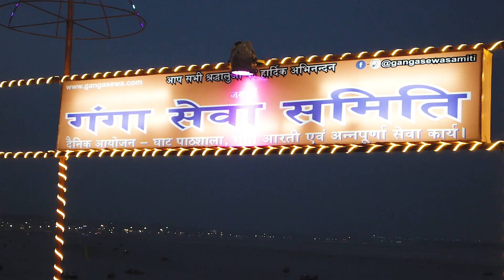Travel to Kashi | Varanasi Vlog 2022 | Abhinav Borah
Due to some work, I traveled out to the sacred city of Varanasi, India and decided to vlog out my experience. The long flight and layovers to the city was tiring but fun, as I travelled through the Banaras Hindus University campus, Assi Ghat, Shri Vishwanath Kashi temple, Ramnagar Fort and more!

Also starring Kuhishree Das, who showed me around this beautiful city!

Lens: Canon EF-M 15-45 mm f/3.5-5.6

If you liked this video and want to check out more, go check out my music down here! 🔥